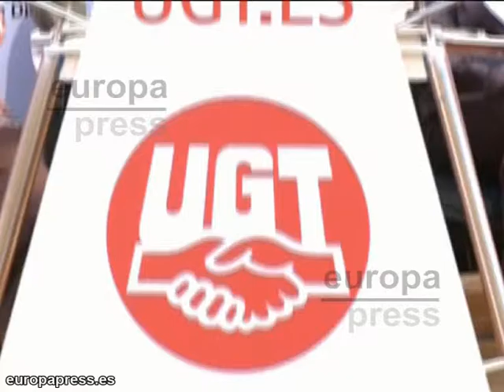Báñez se reúne con UGT y CC.OO.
La ministra de Empleo y Seguridad Social, Fátima Báñez, se reúnira este miércoles con el secretario general de CC.OO., Ignacio Fernández Toxo, y con el de UGT, Cándido Méndez para tratar negociaciones en materia de la reforma laboral.